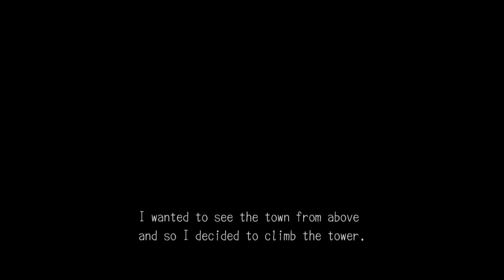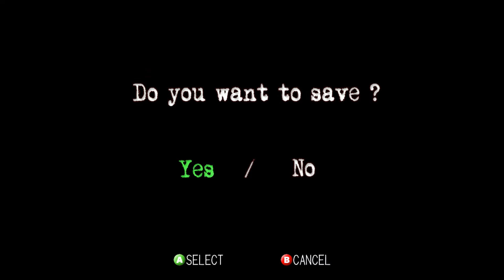GLCasts Seren&Hina DeadlyPremonitionDC Ep32 - Oh the lag!!!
We journey back into Harry's mansion with some 'friends' waiting for us, we lag to death, and found out some history about the town!